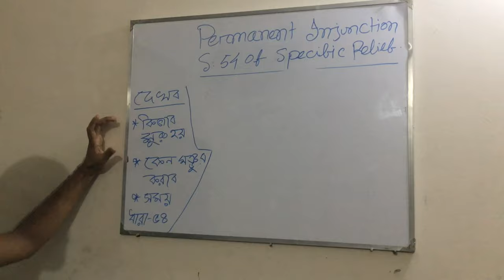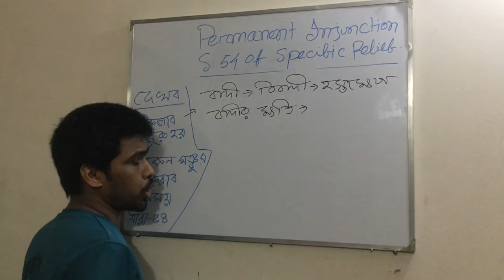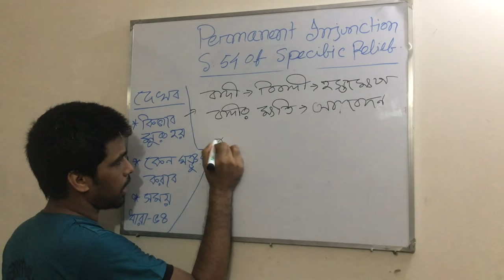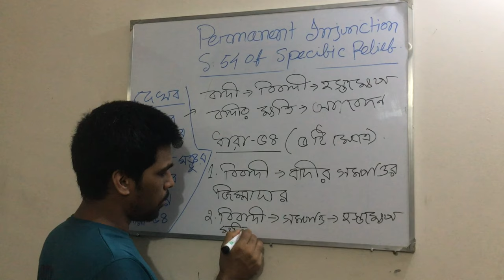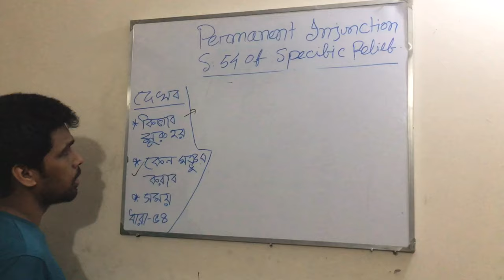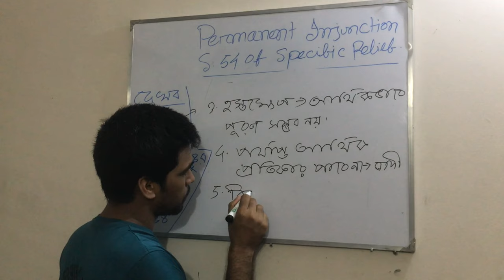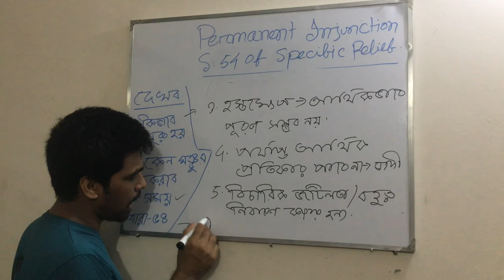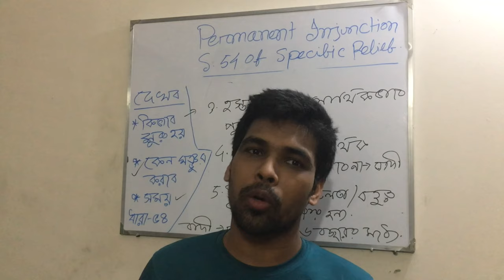Permanent Injunction।When permanent injunction may be granted।section 54 specific relief Act 1877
This channel is only for Bar council and judiciary preparation
Specific Relief Act 1877